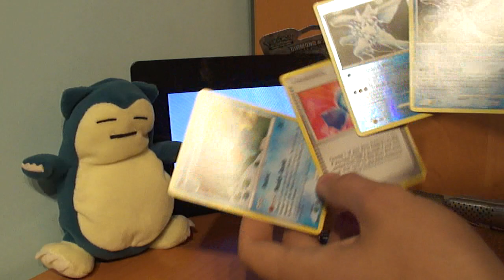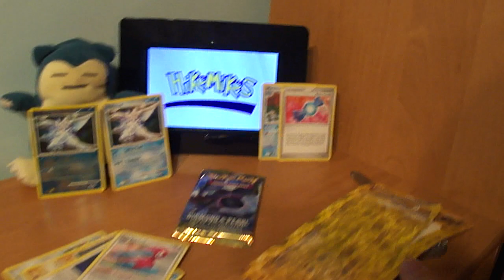Pokemon DP Great Encounters Bloster Unboxing - Hikomikos